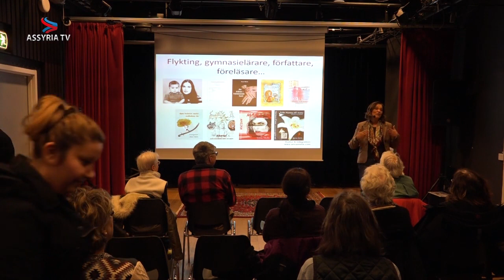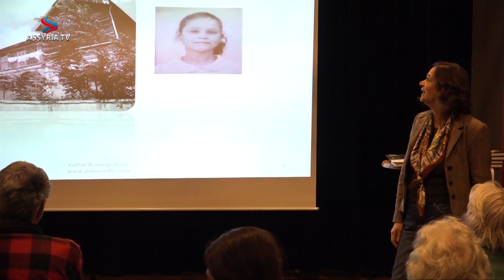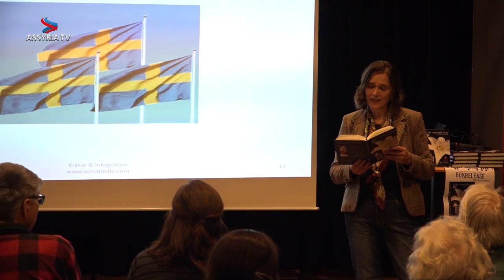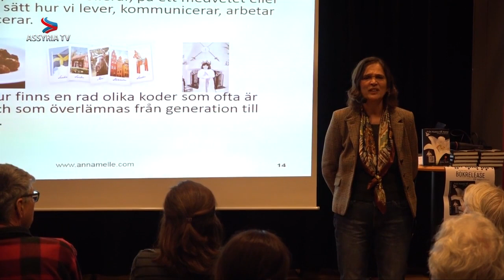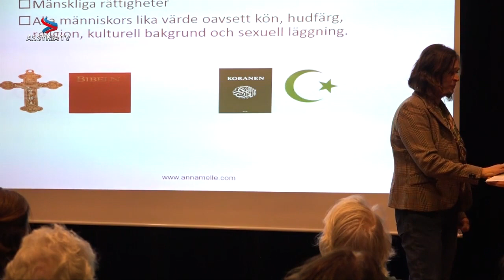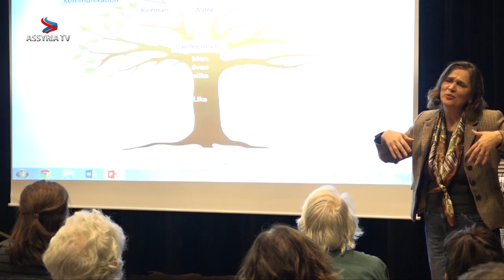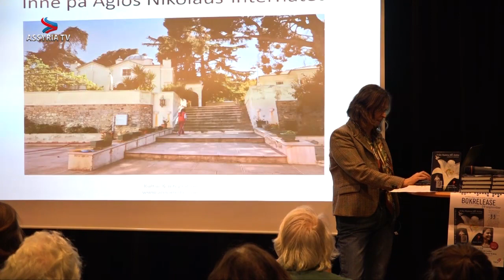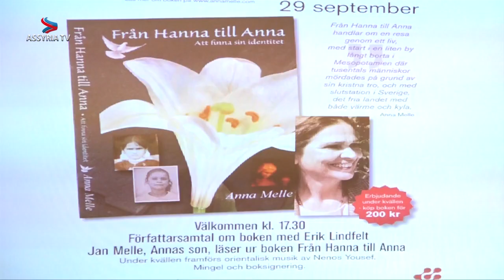Anna Melles föreläsning på Södertälje stadsbibliotek